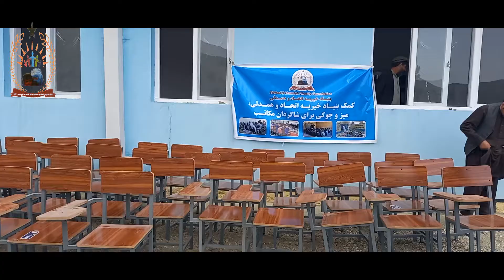کمک میز و چوکی بنیاد خیریه اتحاد و همدلی برای مکتب قول نعمت ولسوالی گلدره